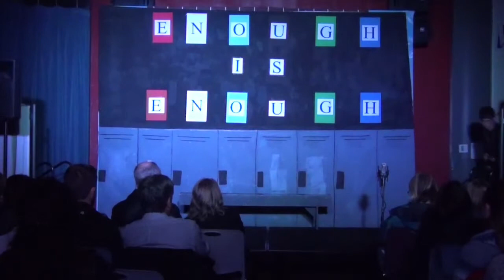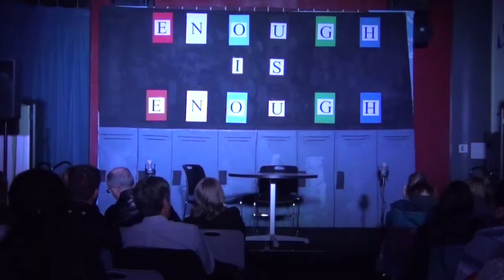Enough Is Enough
"Enough Is Enough" HTHI Greek Tragedy Project 2013 9th Grade Written & Directed by Priya Gilbert, Mandalyn Kime, and Katrina Sayavanh. Starring: Ian Ross, Ethan Stern-Ellis, and Francisco Amador. Special Thanks to Jill Chiodini!